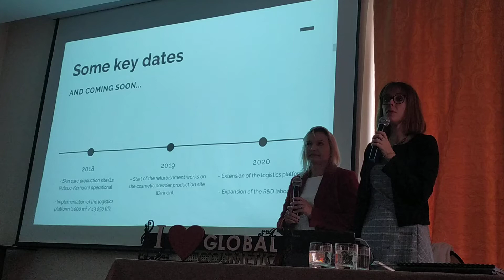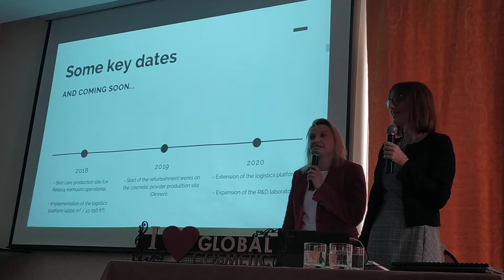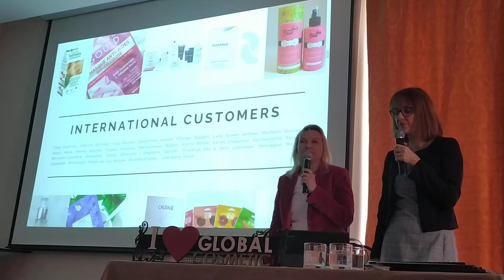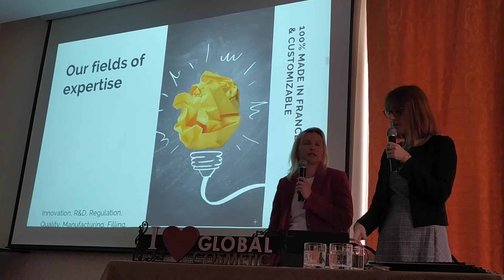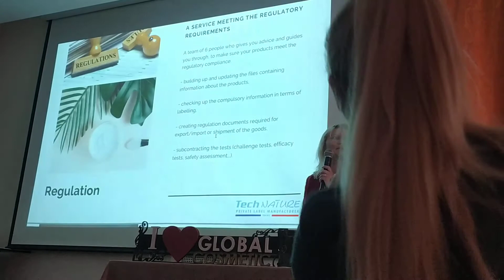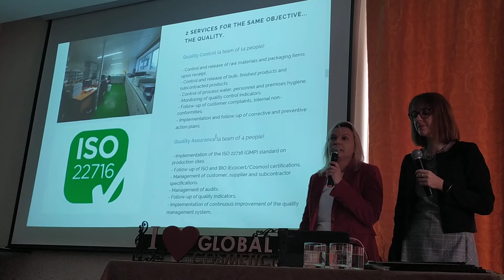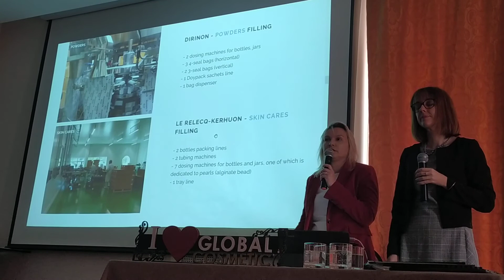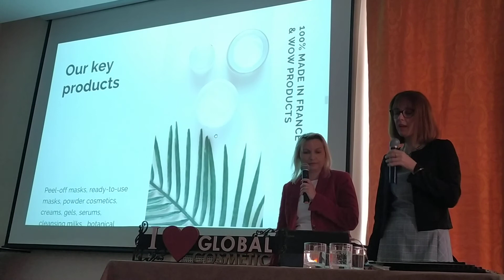Изготовление альгината для масок Alg & Spa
В данном видео представители проводят экскурсию про заводу, где производят альгинат для масок,и показан частично сам процесс.
Вы всегда можете купить качественные альгинатные маски Alg & Spa, в нашем